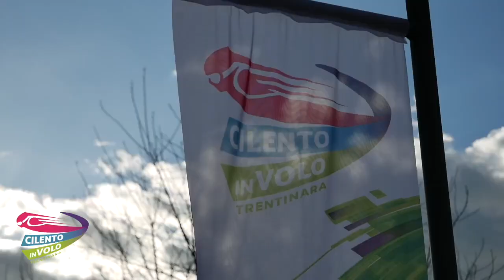3 giovanna e ilaria 20 07 23